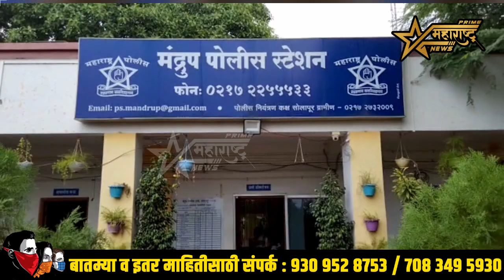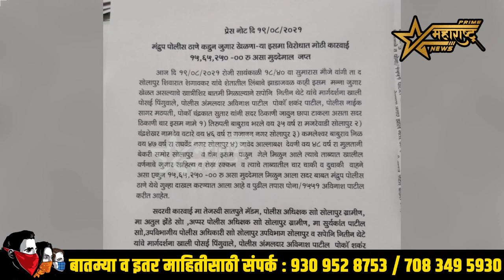मंद्रूप पोलीस ठाण्याची मोठी कारवाई 15 लाख 57 हजार 250 रुपयांचा मुद्देमाल केला जप्त